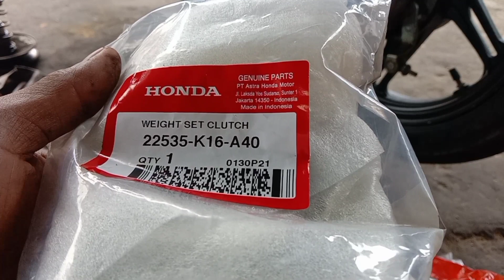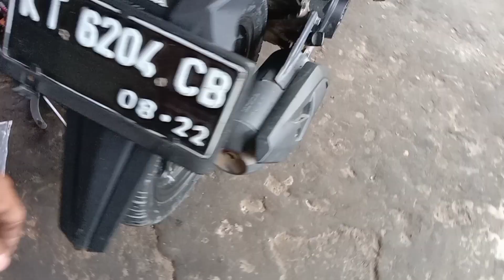ganti kampas ganda honda beat fi || tutorial pemasangan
assalamualaikum warahmatullahi wabarakatuh halo sahabat ku semua di mana pun berada semoga selalu dalam keadaan sehat wal Afiat
pada video kali ini saya akan membagikan Tutorial cara mengganti kampas ganda honda beat fi 2017